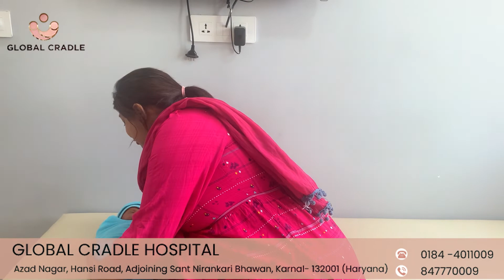𝐏𝐚𝐭𝐢𝐞𝐧𝐭 𝐓𝐞𝐬𝐭𝐢𝐦𝐨𝐧𝐢𝐚𝐥 | 𝐆𝐥𝐨𝐛𝐚𝐥 𝐂𝐫𝐚𝐝𝐥𝐞 𝐇𝐨𝐬𝐩𝐢𝐭𝐚𝐥 | 𝐃𝐫 𝐒𝐭𝐮𝐭𝐢 𝐌𝐨𝐝𝐢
𝐓𝐡𝐞 𝐬𝐨𝐮𝐫𝐜𝐞 𝐨𝐟 𝐨𝐮𝐫 𝐞𝐧𝐞𝐫𝐠𝐲 𝐢𝐬 𝐭𝐡𝐞 𝐞𝐧𝐜𝐨𝐮𝐫𝐚𝐠𝐞𝐦𝐞𝐧𝐭 𝐠𝐢𝐯𝐞𝐧 𝐛𝐲 𝐨𝐮𝐫 𝐩𝐚𝐭𝐢𝐞𝐧𝐭𝐬.
𝐆𝐨𝐛𝐚𝐥 𝐂𝐫𝐚𝐝𝐥𝐞 𝐇𝐨𝐬𝐩𝐢𝐭𝐚𝐥

𝐀𝐳𝐚𝐝 𝐧𝐚𝐠𝐚𝐫, 𝐇𝐚𝐧𝐬𝐢 𝐑𝐨𝐚𝐝, 𝐒𝐚𝐧𝐭 𝐍𝐚𝐠𝐚𝐫, 𝐀𝐝𝐣𝐨𝐢𝐧𝐢𝐧𝐠 𝐒𝐚𝐧𝐭 𝐍𝐢𝐫𝐚𝐧𝐤𝐚𝐫𝐢 𝐁𝐡𝐚𝐰𝐚𝐧, 𝐤𝐚𝐫𝐧𝐚𝐥, 𝐇𝐚𝐫𝐲𝐚𝐧𝐚 𝟏𝟑𝟐𝟎𝟎𝟏, 𝐈𝐧𝐝𝐢𝐚